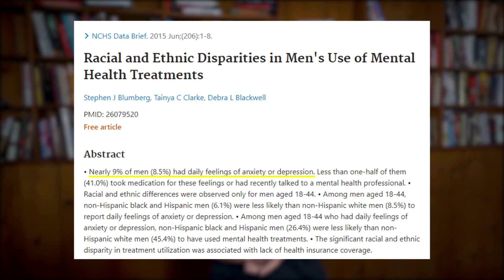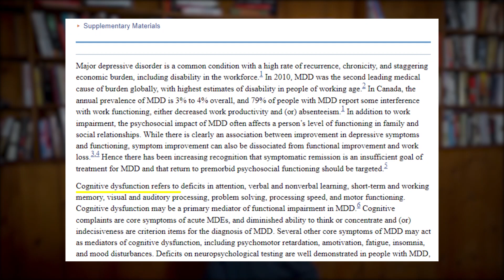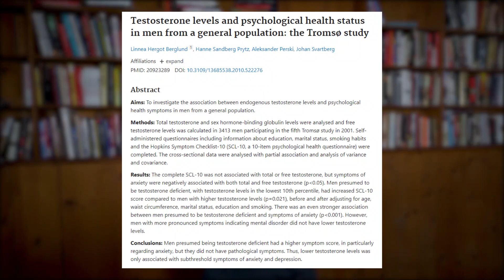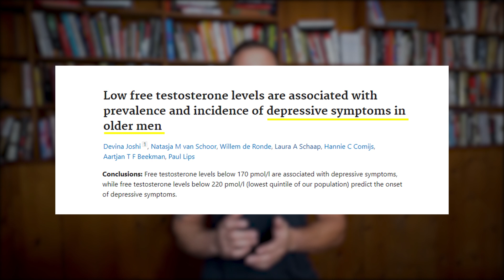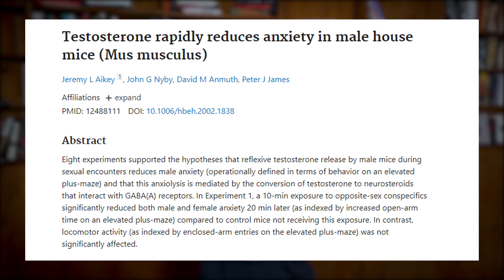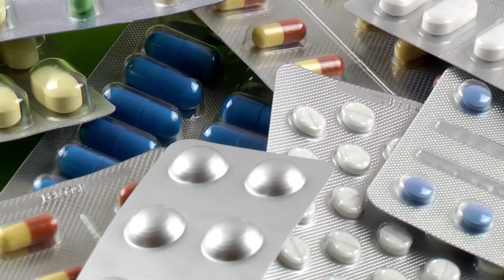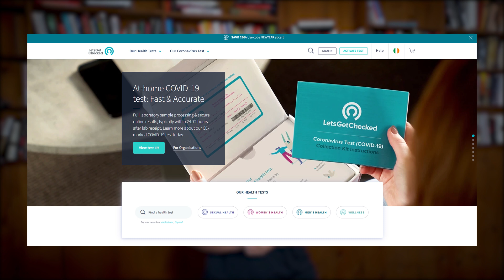Testosterone And Mental Health - Are you in the safe zone?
📹In this video, you will learn How Testosterone And Mental Health Are Connected.

🙋‍♀️Women experience menopause which makes them gain weight, have hot flashes, and problems focusing. It also leads to mental health issues such as anxiety and depression.  It usually occurs naturally, most often after age 45, because the woman's ovaries stop producing the hormones estrogen and progesterone 🧬

🙋‍♂️For men, a similar thing happens. It's called Andropause. “Andras” in Greek means human male and “pause” in Greek a cessation. some experts say that it is worst than Menopause because it can hit any male in their 20s. This decrease in testosterone highly affects a man's mental health. 🧘🏼‍♂️

Watch the video till the end to learn low Testosterone is affecting you as a man in every aspect of it. Not just your mental health but also your ability to gain muscle. You will also learn why improving your Testosterone levels  will be able to improve your mental health without getting artificial testosterone or testosterone replacement therapy (TRT) 💉